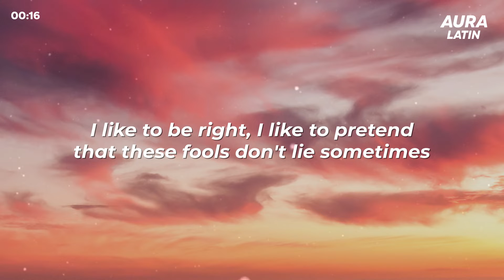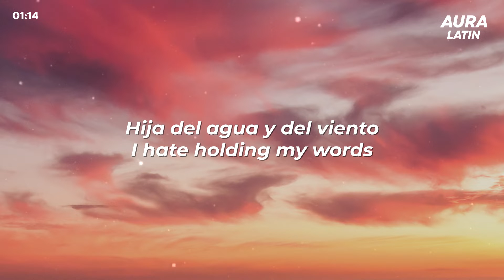Desta French - Hija (Letra/Lyrics)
Lyric Video for “Hija" by Desta French.